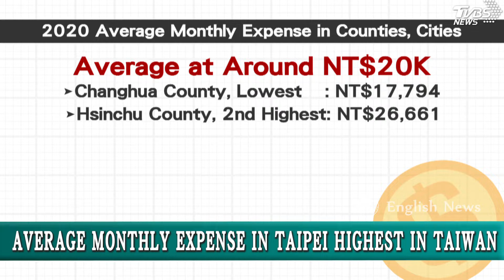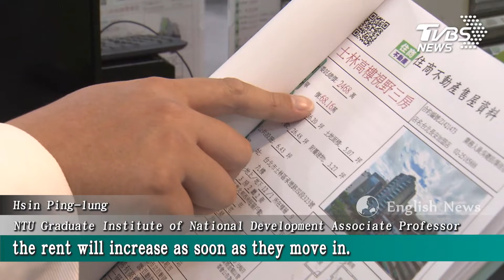【TVBS English News】HIGH COST OF LIVING IN TAIPEI CITY WORRIES YOUTHS